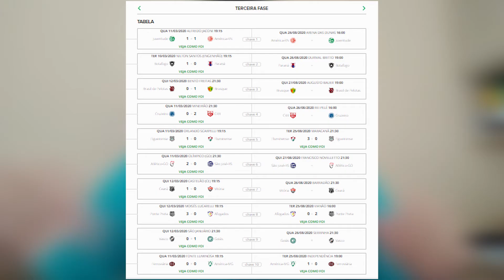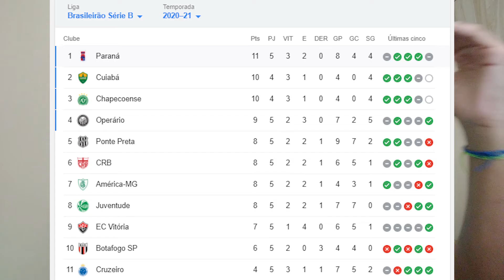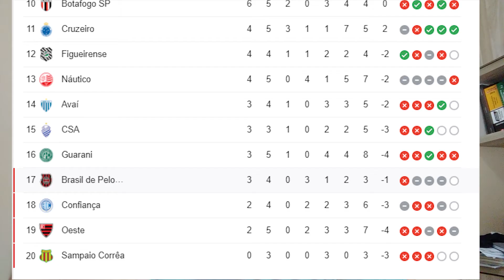QUAL É A PREMIAÇÃO DA COPA DO BRASIL ? É MUITA GRANA🤑 ANÁLISE DOS JOGOS DA 3ª FASE COPA DO BRASIL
A COPA DO BRASIL ESTÁ DE VOLTA!QUE PREMIAÇÃO MILIONÁRIA🤑 ANÁLISE DOS JOGOS DA 3ª FASE COPA DO BRASIL

PREMIAÇÃO DA COPA DO BRASIL:
A CBF atualizou as cotas de participação da Copa do Brasil para a edição 2020. Houve um reajuste de valores, e o campeão pode acumular premiações que alcançam R$ 72,8 milhões, segundo apurou o GLOBO. Apenas a vitória na final assegurará R$ 54 milhões.

PREMIAÇÃO DA LIBERTADORES:
A Conmebol aumentou a premiação da Copa Libertadores 2020. O prêmio para o campeão subiu de US$ 12 milhões (R$ 48,8 milhões) para US$ 15 milhões. Ou seja, o valor para o vencedor da próxima edição é de R$ 61 milhões, na cotação atual. No total, a premiação pode alcançar R$ 91,6 milhões para o campeão
O América venceu a Ferroviária de Araraquara-SP por 1 a 0, na noite desta terça-feira, no Independência, em Belo Horizonte, e avançou à quarta fase da Copa do Brasil. Além da vaga, o resultado rendeu ao Coelho uma premiação milionária.

O América embolsou R$ 2 milhões por avançar de fase da competição nacional. O clube alviverde já havia garantido R$ 2,69 milhões nas fases anteriores.

JOGOS DE HOJE DA COPA DO BRASIL :
AMÉRICA-RN X JUVENTUDE
CRB X CRUZEIRO
PARANÁ X BOTAFOGO
VITÓRIA X CEARÁ
GOIÁS X VASCO